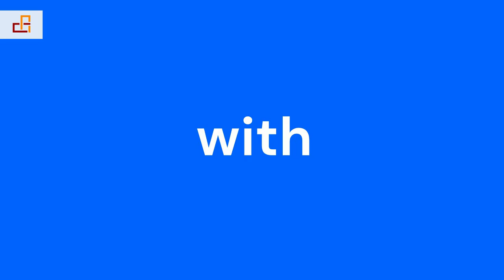Transform how to lead their projects and programs!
We aim to enable organizations to elevate performance, optimize their capital deployment, and lead projects to maximize shareholders´ and stakeholders´ value. Our mission is to help organizations transform how to lead their projects and programs, emphasizing the principles of Integrations to Deliver Value!